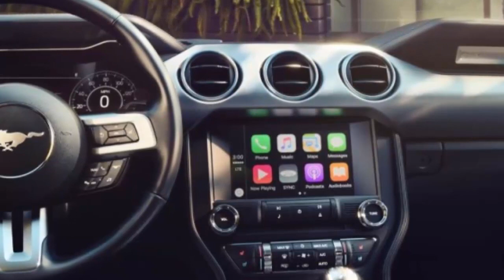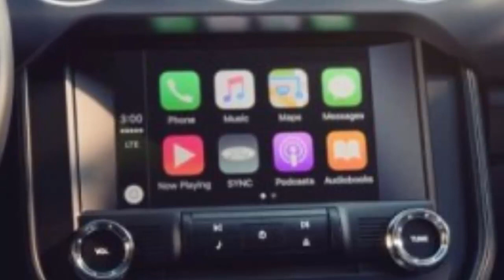Ford adds Apple CarPlay, Android Auto with first over-the-air update | Automobile News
Today, much of the auto world's attention is focused on the game of musical chairs taking place in Ford Motor Company's corner offices. In all the hubbub, though, you might've missed a truly interesting technology tidbit: the automaker has rolled out Android Auto and Apple CarPlay to late-model Ford vehicles via an update of the SYNC 3 infotainment system.